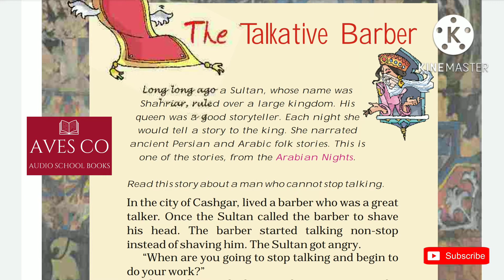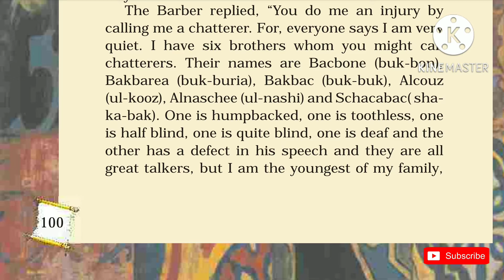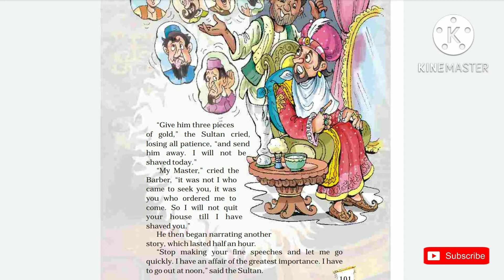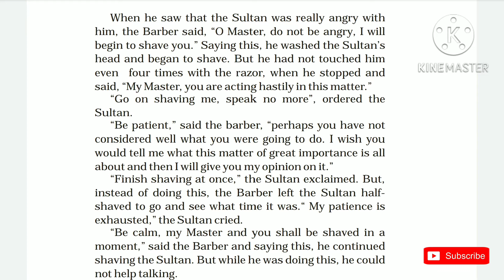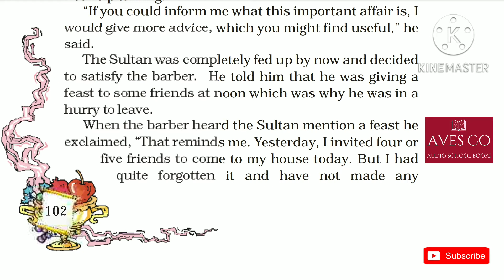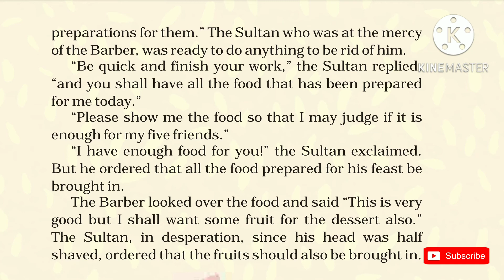'The Talkative Barber' Class 5 - Chapter 6 NCERT English Audiobook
Teamwork

Wonderful Waste

Shadow

Crying